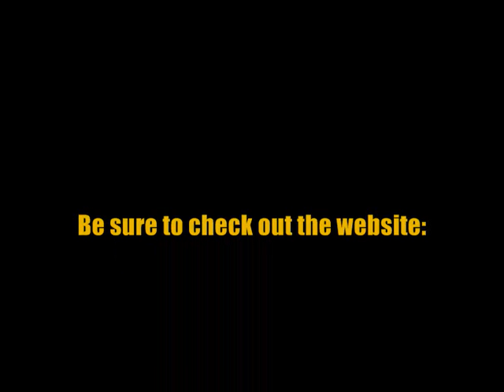TWA PT 2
Part 2 ( please excuse the cross over with one of the clips). This part covers up until midday.